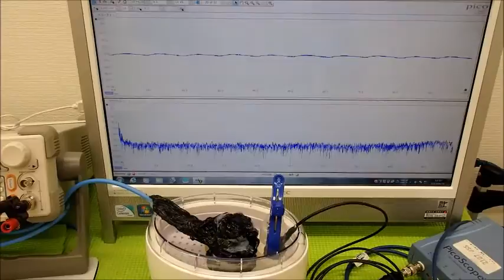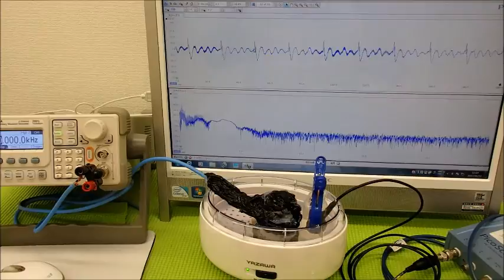‹メガヘルツ›の超音波発振制御技術 ultrasonic-labo